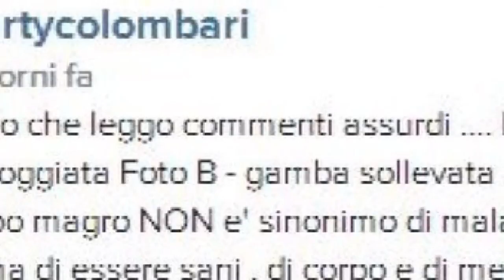Martina Colombari, critiche social: troppo magra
La modella risponde stizzita su Instagram